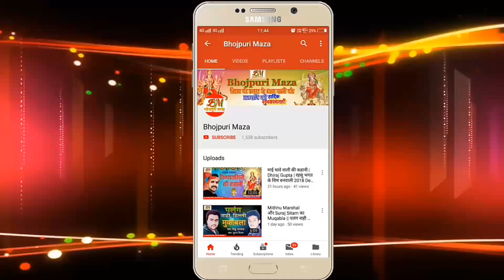New Song - Boxer Bazar Me - बक्सर बजार मे - Vikram Premi - Bhojpuri Hit Song 2019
Singer - Vikram Premi
Song - Boxer Bazaar Me
Lyrics - Vicky Shyam
Recording - New Wave Music Motihari
Company / Lable  Bhojpuri Maza